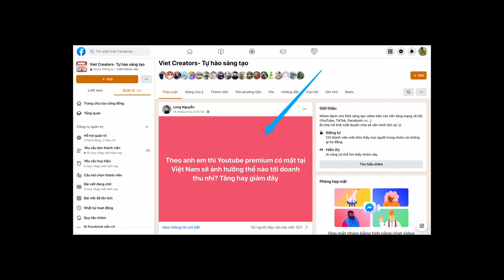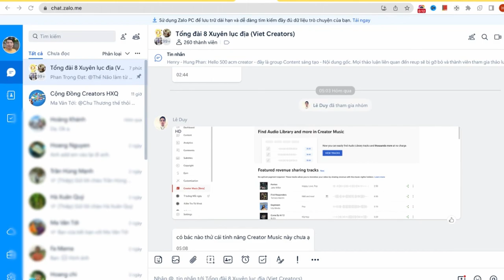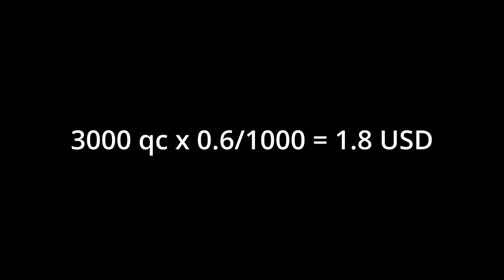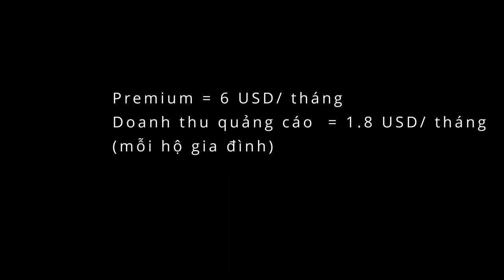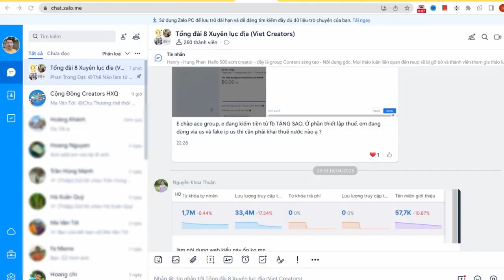Nỗi lo giảm "lương" khi YouTube Premium ra mắt tại VN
Hỗ trợ YouTube trực tiếp 1:1
- Phát triển kênh (Tăng view/ tăng sub)
- Kiếm tiền (Adsense/ Bkt Facebook/ Đa nền tảng v.v...)
- Bản quyền (Âm thanh/ Hình ảnh/ Content ID)